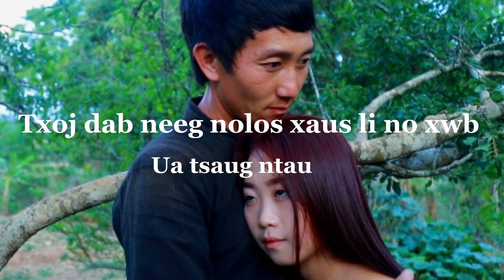Ib ntsais muag ntxhais tau ua ntsuag rau luag ntxub ntu kawg part5 Hmong new movie 2020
Ua tsaug nej pab txhawb nqa